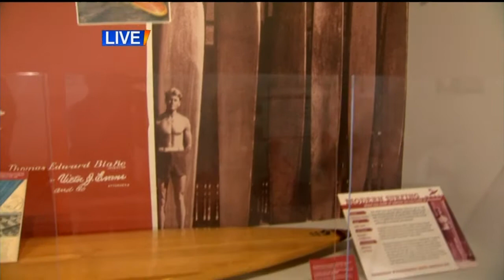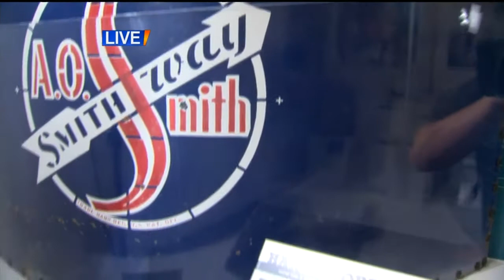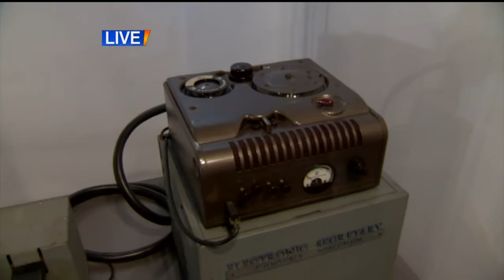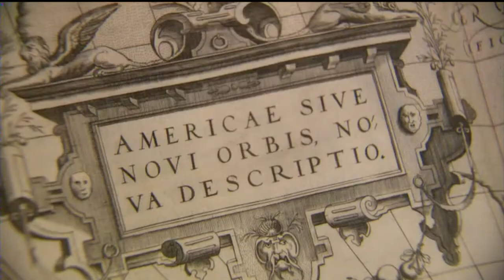Wisconsin Innovations museum exhibit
Mary Jo Ola visits the Wisconsin Historical Museum that has dozens of
Wisconsin original inventions, innovations and ideas.